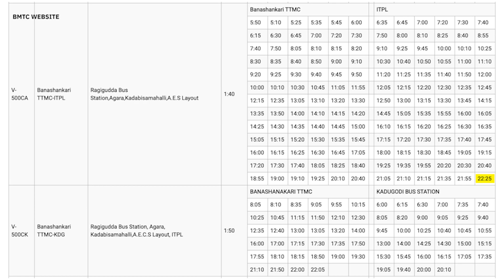A review of late night commute in Bengaluru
Bars & restaurants in Bangalore are open till 1am. However, ordinary BMTC buses stop plying by 10:30pm and the metro by 11:30pm. Should we have better public transport at night or is cab/auto going to remain the default mode of transport. Find out in this video.